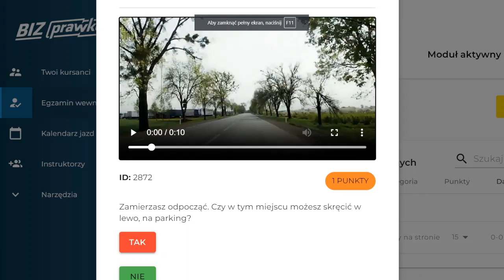Zamierzasz odpocząć. Czy w tym miejscu możesz skręcić w lewo, na parking? (2872)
Zamierzasz odpocząć. Czy w tym miejscu możesz skręcić w lewo, na parking?

00:00 treść pytania
00:08 odpowiedź

W filmie zostaną omówione zasady skręcania w lewo na parking. To ważna kwestia, którą powinni znać wszyscy kierowcy, ponieważ niewłaściwe zachowanie na drodze może skutkować poważnymi konsekwencjami.

prawko.pl/